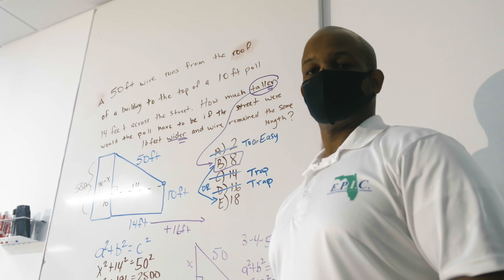THIS IS WHO WE ARE | A Hero of a Thousand Faces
About A Hero of a Thousand Faces
Perspective is vital because it determines how you see the world and the paths you will take. The more perspective you gain, the more obstacles you can overcome. Many challenges face our nation and we will need many perspectives to find solutions.  We talk to 1000 black men who have achieved both professional and community success about their lives to see the world from their perspective and discover solutions that will move our nation forward.

Like 1000HEROES on FACEBOOK: 1000Heroes/
Follow 1000HEROES on TWITTER:
Follow 1000HEROES on INSTAGRAM: